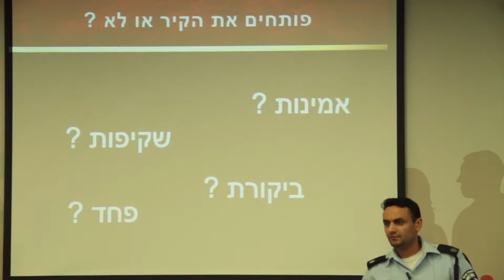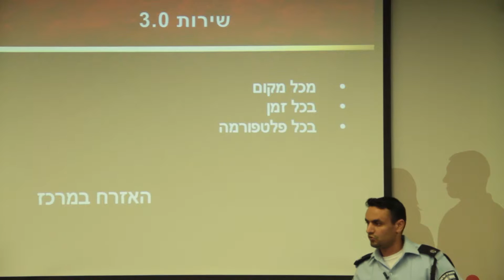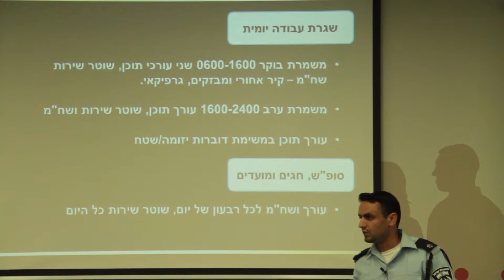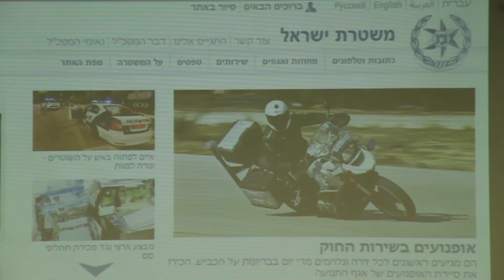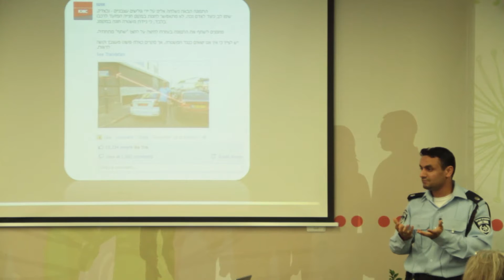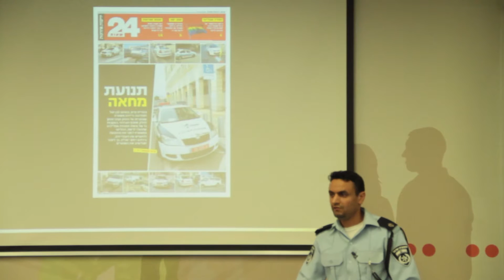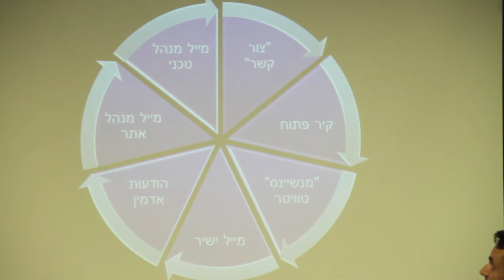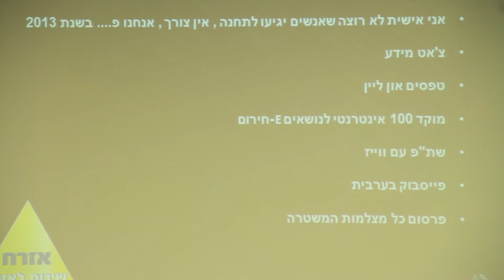The Next Generation of Customer Services - Israeli Police Dpt: Service to Citizens [Hebrew]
Sharon Yeminch, Head of New Media division at the Israeli Police Department: Service to Citizens using Social Media.